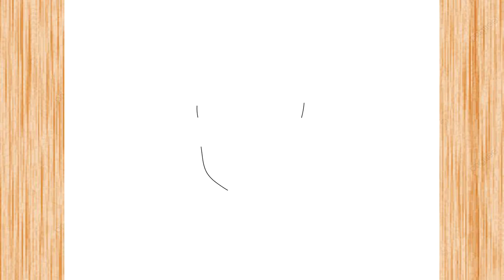How to Draw Casemiro